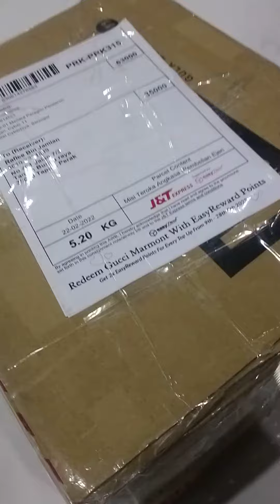February 24, 2022